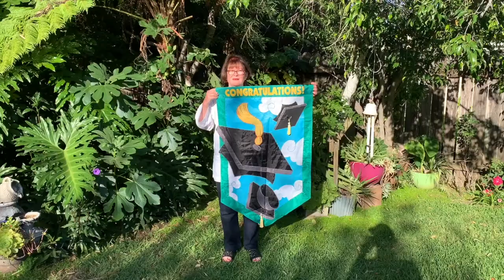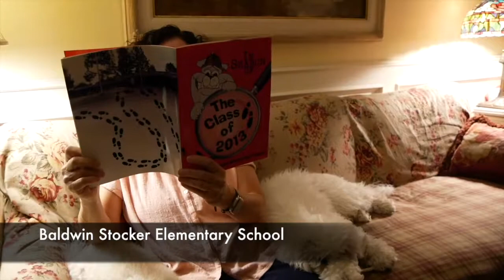Grad Run 2020 - TRAILER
Trailer for the Virtual Grad Run for our graduating seniors, Class of 2020.